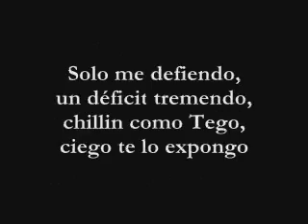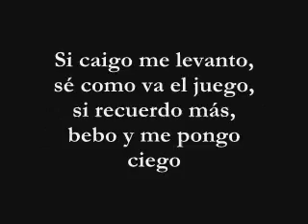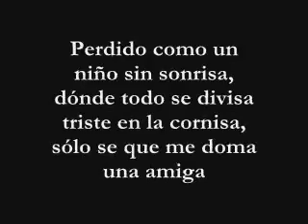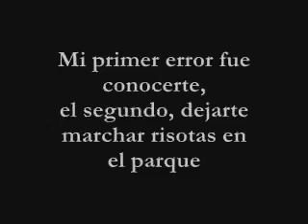Nasta - No es por ti ni por nadie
BASTARDOS.